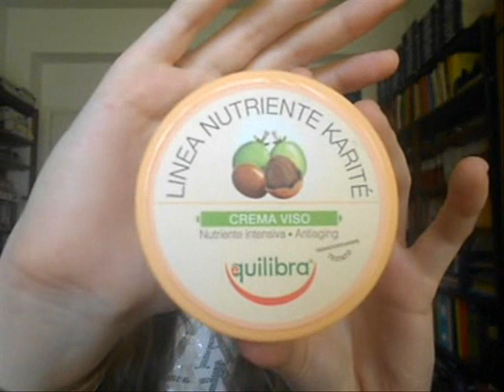♥ Ultimi acquisti ♥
Leggimi!

Ciao ragazze! In questo video volevo mostrarvi i miei ultimi acquisti...spero che vi piaccia e, al solito, spero che vi sia utile in qualche modo! Un bacio!! :D